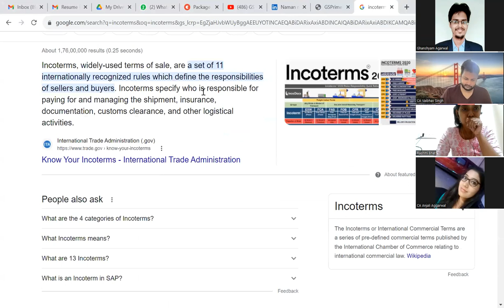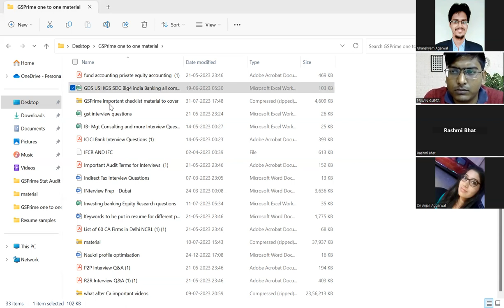EY gds interview I SR batliboi interview I KPMG GLOBAL INTERVIEW lpwc Sdc INTERVIEW PRACTICE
PWC SDC  interview I SR batliboi interview I KPMG GLOBAL INTERVIEW lDELOITTE USI INTERVIEW PRACTICE

GSPrime the only programme where CA freshers and experienced CA are given the platform to speak without fear of being judged

India's first platform where focus is on actual interview practise
rather than just mentee being spectator and listening to teachers
A lot of CA freshers , ca finalist , experienced CA are weak in soft skills and practical knowledge both .
They dont have the platform where they get mentors to guide them , to motivate them to speak without fear and judgement nobody is there to teach them office etiquettes, interview etiquettes, public speaking skills, video audio quality skills and personality development skills

GSPRIME is one stop solution for all jobseekers at very nominal cost

To enroll into GS Prime 1:1 Best CA Fresher Experience CA interview Preparation cum 100 percent Placement Assistance Programme , whatsapp at

Book your 1:1 call session here (mock  interview, resume review, career guidance in any commerce or finance domain at nominal cost)

GSPrime Fast Track Campus Offcampus Daily Revision batch after 8pm onwards live

1. Career Guidance unbiased with right direction and goal setting as if coming from your own brother and homework given for completion within due dates.
2. Practical training in audit tax finance financial due diligence, transaction  advisory , financial planning & analysis, investment banking domain, transfer pricing, domain etc
3. Resume preparation, linkedin, naukri profile optimisation, monster, and other job portal profile optimisation
4. Placement assistance as we have good contacts with HRs, and employees working in big4 , industry, CA firms, consultancy firms, investment banking firms.
5. Campus and offcampus , company specific interview preparation
6. Life time placement and membership assistance
7. Fast track campus classes revision for company specific preparation

Separate batch for CA, CMA, CS, MBA Finance & Marketing, Mcom , Bcom, ACCA Fresher , experienced, interns and aspirants.

We believe in providing best quality and therefore we expect that you will get best satisfaction for value you pay

1. Excel  Basic to Advanced

2. SAP Fico course , SAP Hana course

3. GST Course

4. Tally prime , TDS , Income Tax, ROC Compliance course

5. Accounts Ready course

we have demo lectures of big 4 industry company specific interview questions series if you want to buy these entire lectures and study material and have 1:1 mock interview, group sessions ; whatsapp at

We help semi CA , CA dropout and CA freshers and experienced CA,

CMA, Mcom , Bcom, MBA finance , ACCA

 in clearing interview , career guidance , placement help, exam guidance, mock interview, upskilling, placement assistance  through GSPrime Mentorship.
We also have launched Statutory Audit internal audit indas direct indirect tax masterclass for interview preparation recorded videos and study material along with GSPrime membership very useful for cracking interview in quick time.
Also CA exam mentorship for CA inter and CA final students
with study planner, regular follow up , test series and exam support